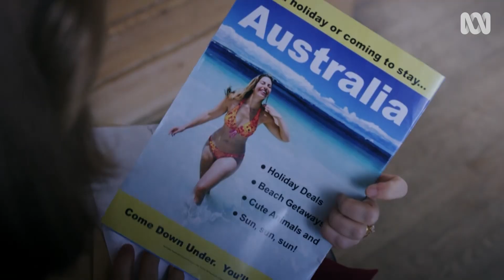Frayed | Official Trailer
In 1988, Simone Burbeck’s (Sarah Kendall) life appears perfect. She lives in a mansion in London with her perfect husband and children (Frazer Hadfield and Maggie Ireland-Jones), and her life is a merry-go-round of expensive renovations, dinner parties and school fundraisers. There’s just one problem: it’s all lies.

When her husband has a fatal heart attack in a disastrous session with a prostitute, the true state of their finances is revealed. Simone is broke, homeless and a social outcast.

With no other options, and two children to care for, she is forced to return to her family home in Newcastle, Australia. It turns out Simone’s past isn’t quite the story she told everyone in London. Nothing about Simone is what it appears to be. Oh, and her real name is Sammy.

Starts October 16 on ABC and iview.